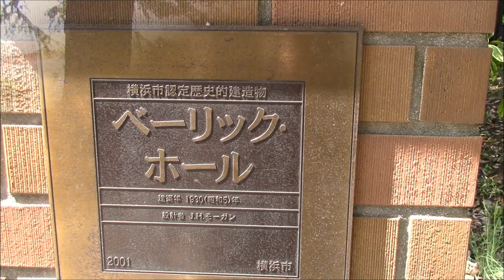横浜山手西洋館めぐり ベーリックホール